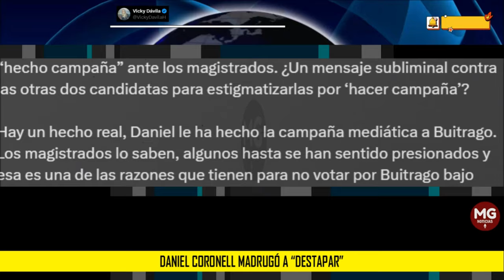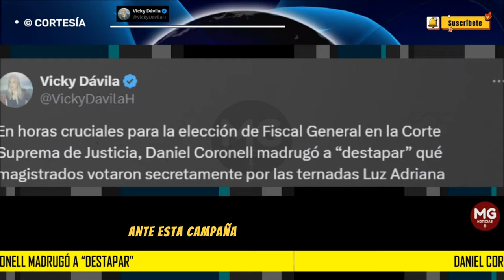URGENTE 🛑 VICKY DÁVILA DESENMANCARA A DANIEL CORONELL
En horas cruciales para la elección de Fiscal General en la Corte Suprema de Justicia, Daniel Coronell madrugó a “destapar” qué magistrados votaron secretamente por las ternadas Luz Adriana Camargo y Amelia Pérez.